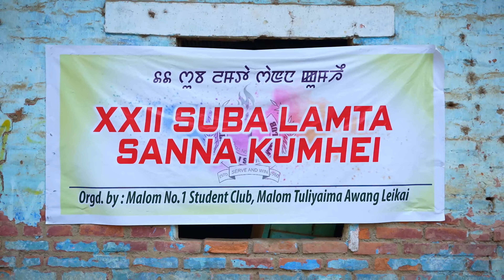Eikhoi Hero Neikhare || BEST STATUE DANCE 2023 || YAOSHANG SPORTS FESTIVAL